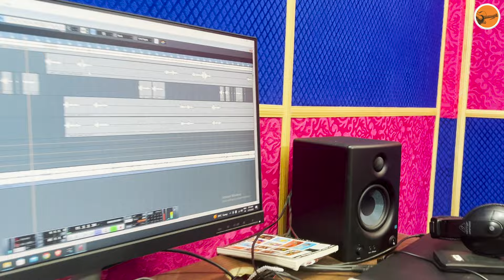video - Krishna Bhajan - कान्हा छोड़ो मेरा हाथ ragini vishwakarma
Kanha Chodo Mera Hath
Singer - Ragini Vishwakarma

Digital - Nidhi Art